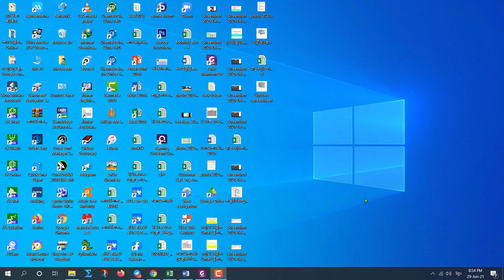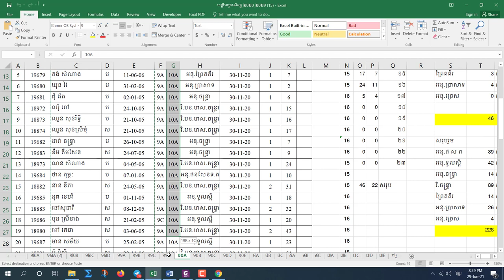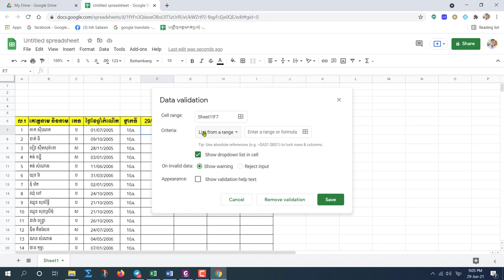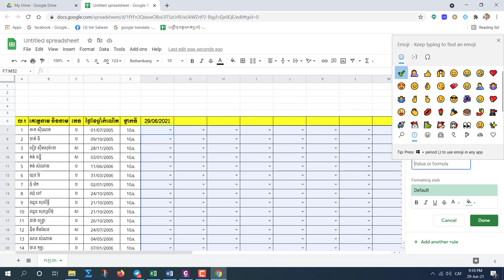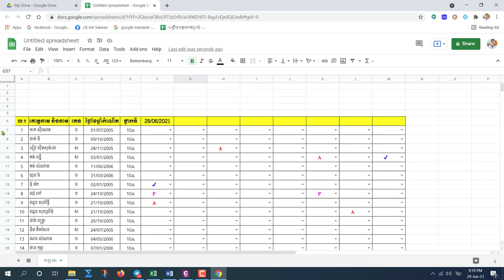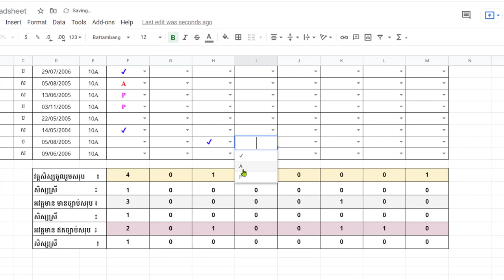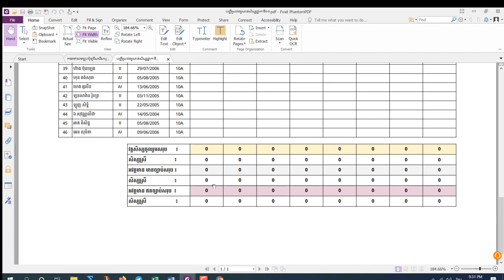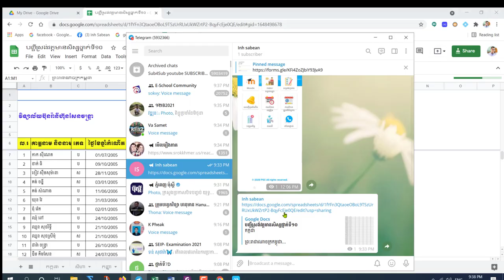របៀបបង្កើតលីងចុះវត្តមានសិស្សតាមអនឡាញ (Create Link to attend students for participation)